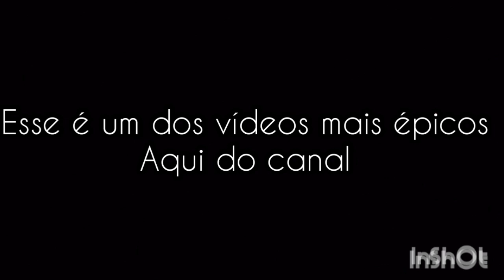passei 7 horas em pé! (desafio)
isso é muito difícil mais será que eu consegui?